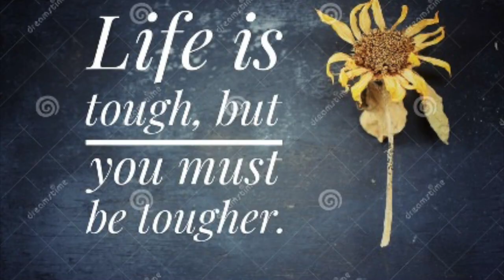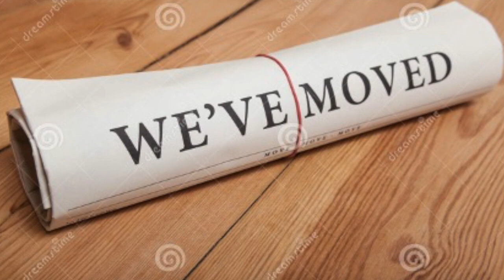Busy Signal Re-mix 01-06-2021 w/operator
This video is about Busy Signal Re-mix 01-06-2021